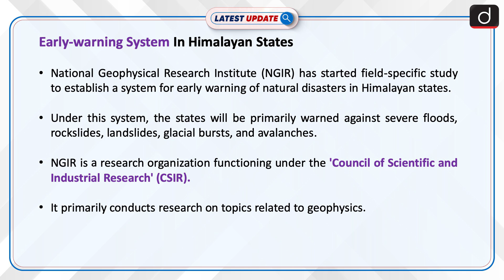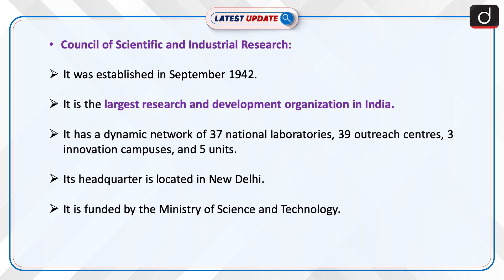Early warning systems in Himalayan States: Latest update | Drishti IAS English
The National Geophysical Research Institute (NGRI) of the Council of Scientific and Industrial Research has begun field studies to put in place an early-warning system in the Himalayan States against major and sudden floods, rockslides, landslips, glacier lake bursts and avalanches.